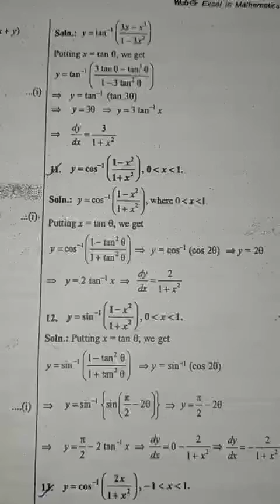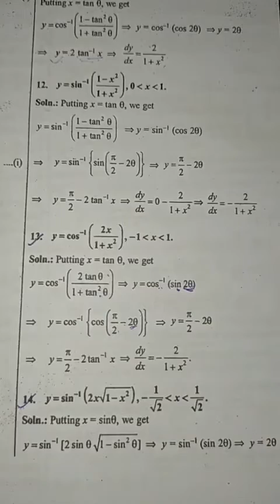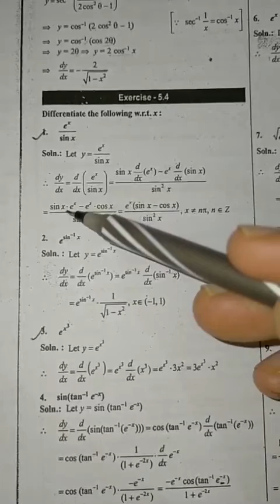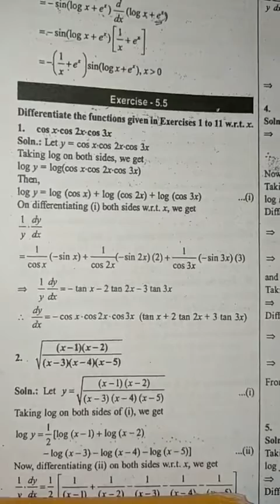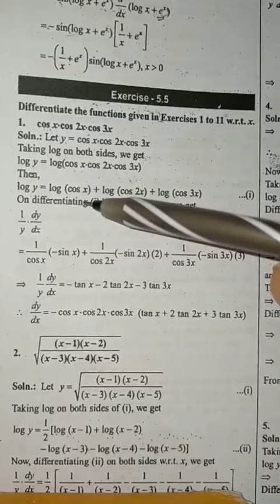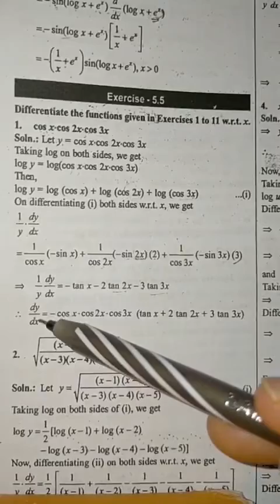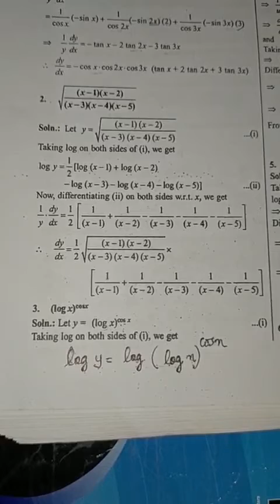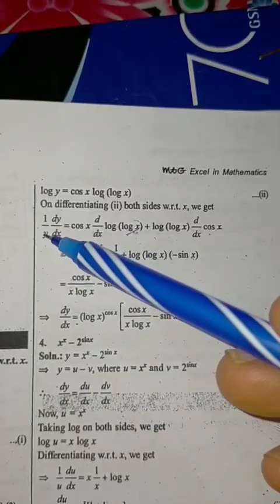CONTINUITY & DIFFERENTIABILITY | Mo 29 to 36 | 12 STD Maths | JEE | SHAFI'S NEET CENTRE PALA